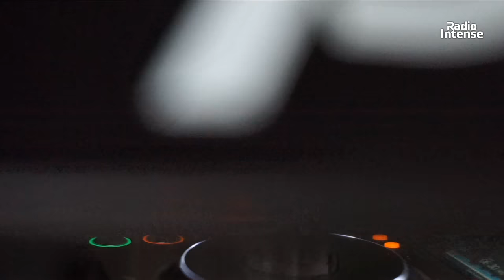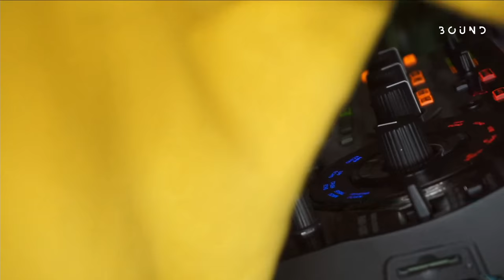Pisano - Bound @ Funky Buddha, Barcelona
With regular live streams of DJ sets including a wide range of new electronic music (Techno, House,
Progressive, Melodic techno, minimal techno, Tech-House, Trance), our ambition is to bring our audience as close as possible to their favorite artists.